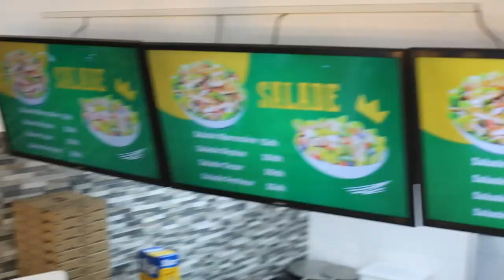اجي تكتاشفو أحسن وأرخص سناك فكاليفورنيا CASABLANCA FOOD LINA'S FRESH